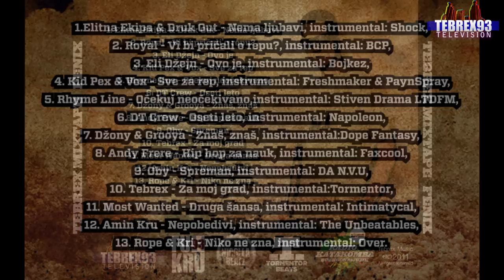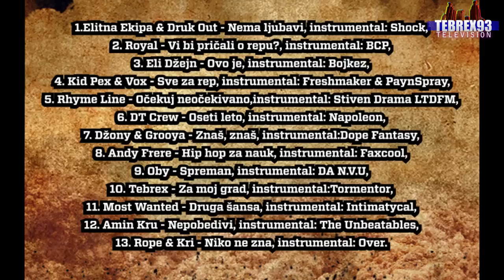Eli Dzejn - Ovo je (Tebrex Mixtape - Fenix)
Tebrex Mixtape Fenix:
03 - Eli Dzejn - Ovo je

Produced by Bojkez